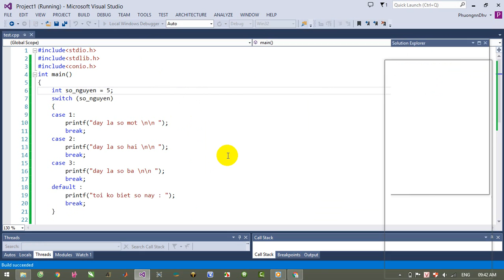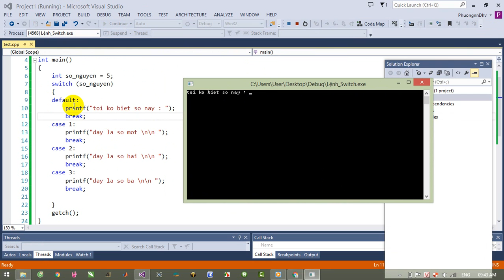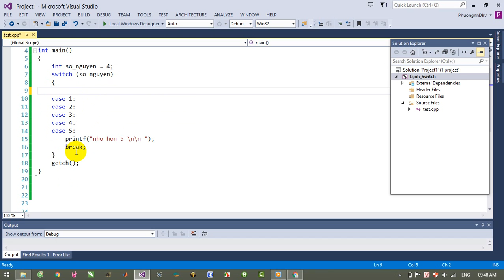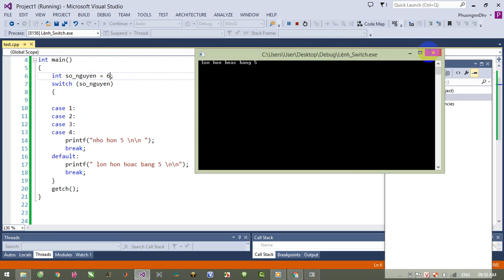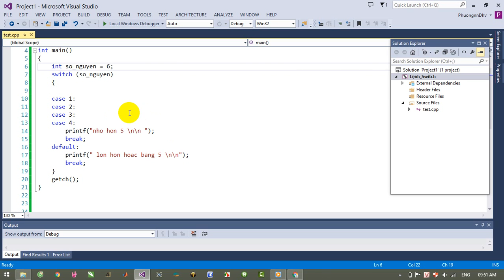Ngôn ngữ C - Bài 10 - Câu lệnh Switch nguyên